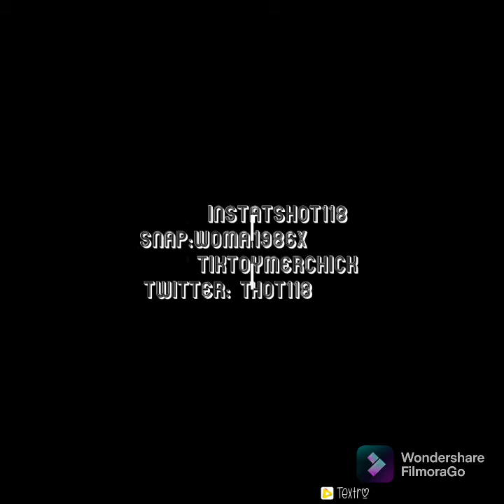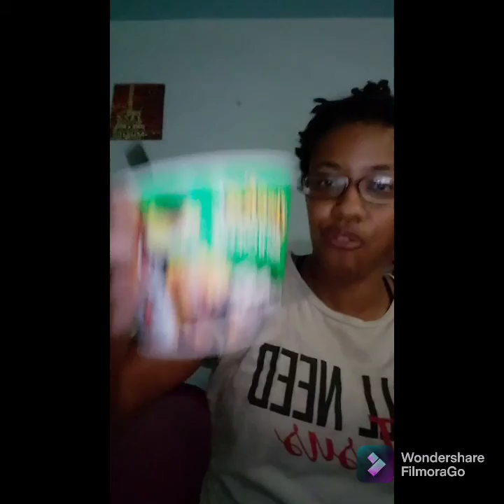Cheetos Mac and cheese